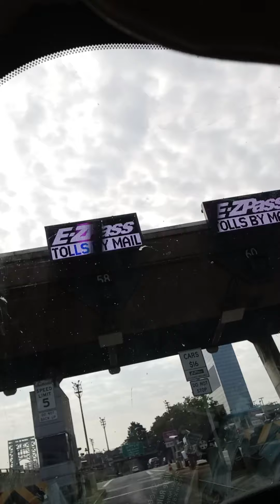NYC. TO THE WASHINGTON BRIDGE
to the Washington bridge NYC.